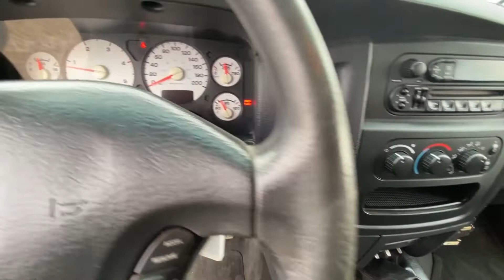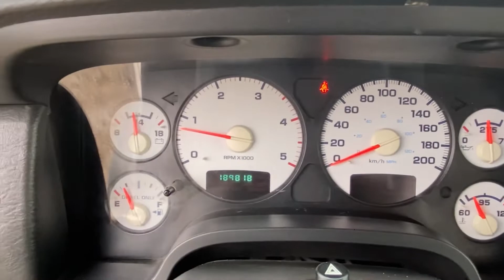2003 Ram 3500Dodge